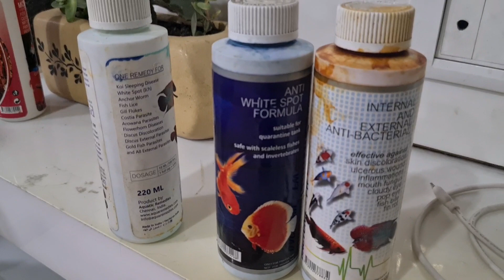SAVED MY GREEN SEVERUM FROM DYING| cheapest way to save your dying fish (hindi)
hello guyz

this video is an informative video..

this video is all about rescuing my fish and giving to proper medication for survival..

saved my green severum cichlid from dying.
how to save your dying severum cichlid.
severum cichlid ko kese marne se bachaye.
how to save your fish from dying.

cure fish diseases..

rescued fish from other aggressive fishes..

medicated my fish...

cure diseased fish without using hospital tank..